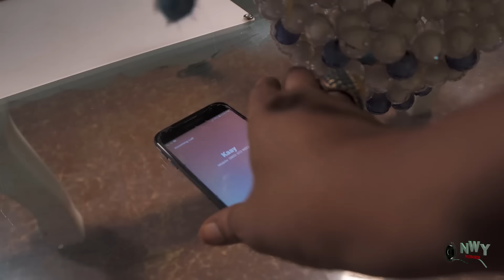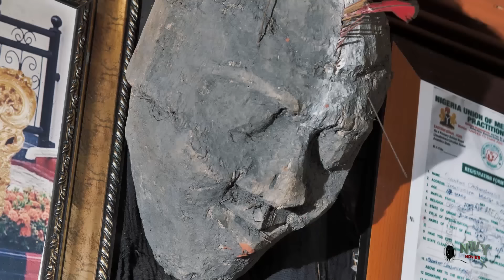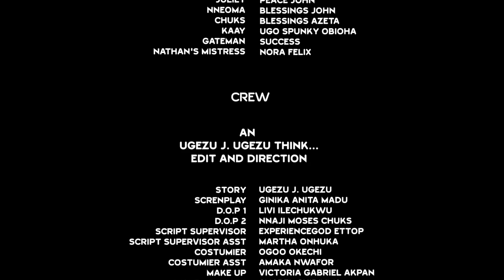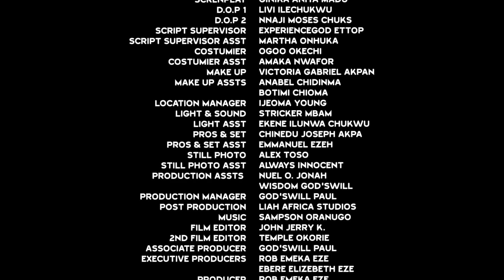NO ONE BUT YOU_COMPLETE MOVIE.-WATCH BEST OF FREDRICK LEONARD.- 2024 LATEST RELEASED NOLLYWOOD MOVIE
Watch Best Of Nigerian Nollywood Movies ,Watch Best of Nigerian Actress and Actors, Best Of Mercy Johnson, Best Of Ini Edo, best of tonto Dikeh, in Nollywood movies, action, Romance, Drama, epic, Only on youtube. Best Of Nollywood Channel, see clips, trailer's and exclusives on Nollywood Movies. This Youtube channel brings you the best on Nigerian movies, Hot, movies online here on this channel. Mick Godson and Chinenye Ubah.